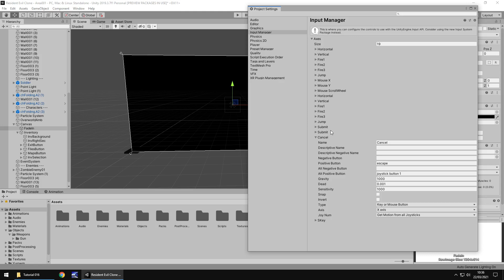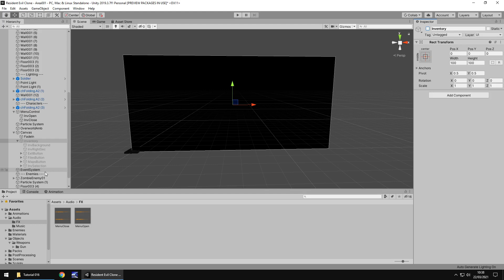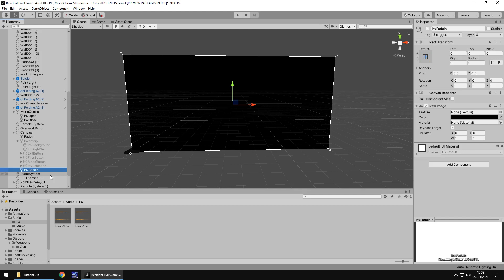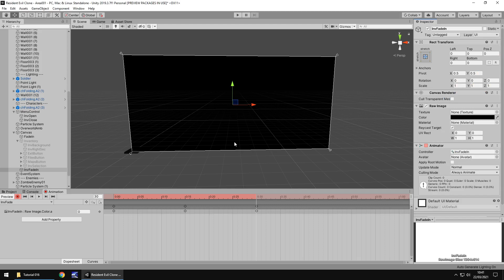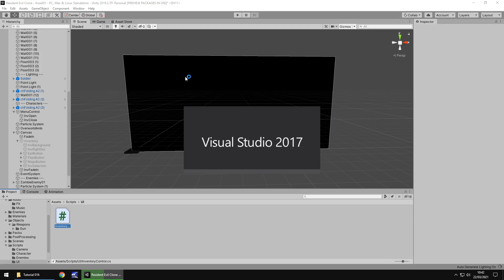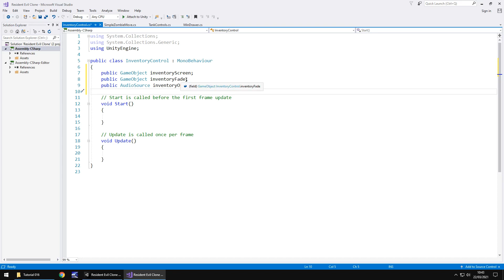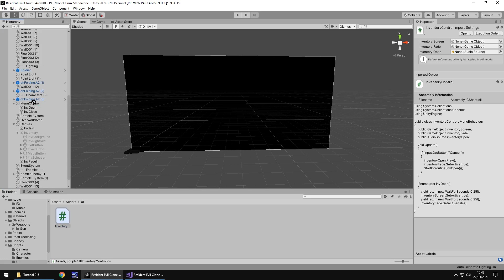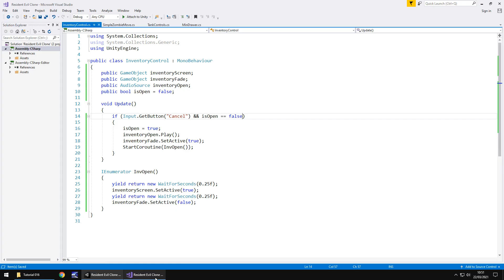HOW TO MAKE RESIDENT EVIL IN UNITY - TUTORIAL 16 - OPENING INVENTORY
In this Resident Evil Tutorial we code the ability to open the inventory and add sound effects.

Who Is Jimmy Vegas?

Start your game development career today, for free.